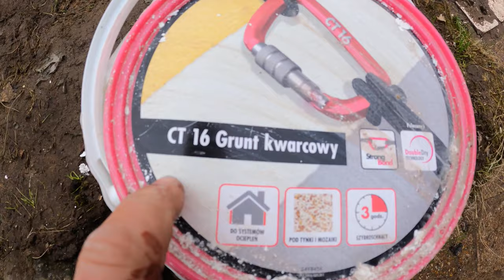Vlog 40 w 2021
Z serii jak to zrobić ? How to do it?

Serial codzienny.

Polacy w Anglii, dom wariatów. Angielska Jakość. Polacy w Anglii. Polscy budowlańcy w UK.

Mam na imię Rafal.

polakzagranica polaknawyspach uk polska budowlaniec anglia wickes roblox budowlaniecwangli polakzagranica polaknawyspach uk polska polak w Angli, dom wariatów.
Angielska Jakość. Polacy w Angli.